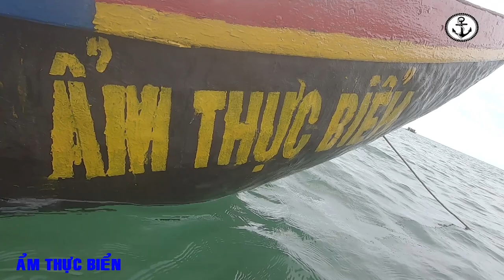ẨM THỰC BIỂN | : Lặn Xuống Đáy Biển Câu Cá Mú Hoa : How to fish the Spotted Grouper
Chào Mừng Các Bạn Đã Đến Với Kênh : ẨM THỰC BIỂN: Của Chúng Tôi...

Quý Vị Và Các Bạn Ai Có Nhu Cầu Du Lịch Biển Hoặc Muốn Trải Nghiệm Lặn Ở Dưới Biển Thì Hãy Liên Hệ Qua Số Điên Thoại: 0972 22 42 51. Gặp Anh Hòa.